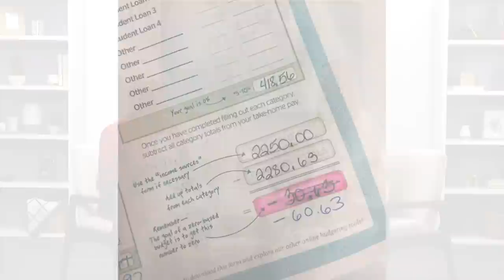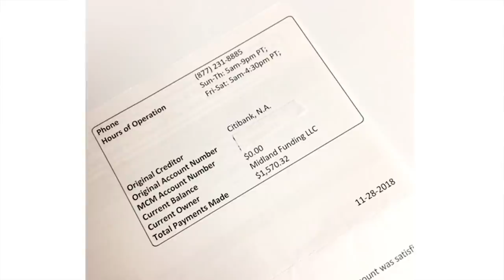How to Increase Your Income Without Getting a Raise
Tracy was working hard every day, trying to keep up with her bills. But every time payday came around, her check was gone to bills as soon as it hit her account. So, she decided to make a couple changes that significantly impacted her bottom line, and she shared her story with The Rachel Cruze Show.